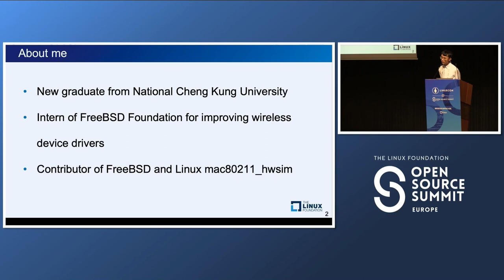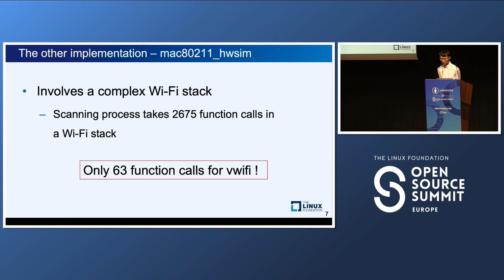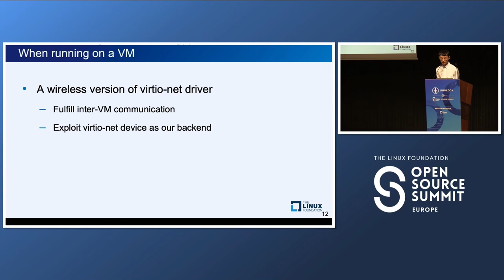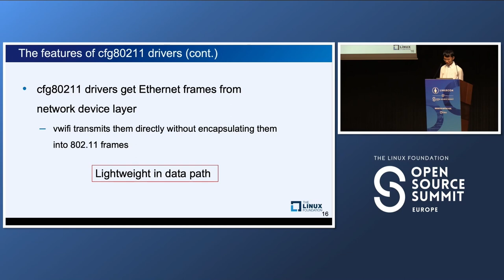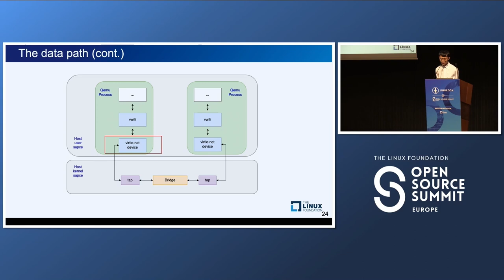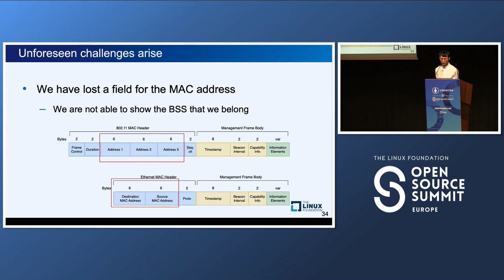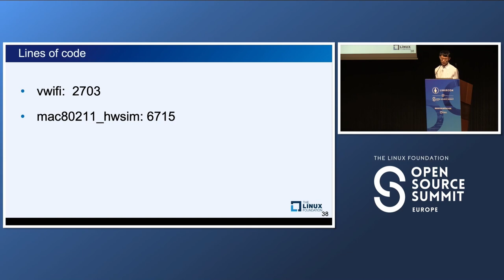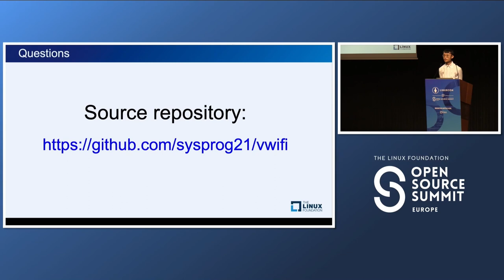Lightweight and Fast WiFi Access in Virtual Machines - Jim Huang & En-Wei Wu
Lightweight and Fast WiFi Access in Virtual Machines - Jim Huang, BiiLabs Co. Ltd. & En-Wei Wu, National Cheng Kung University

The vwifi virtual wireless device driver for Linux provides a simple interface for fundamental functions such as scanning a virtualized wireless network, connecting to it, and disconnecting from it. Based on the cfg80211 subsystem, which works with FullMAC drivers, vwifi utilizes the Linux network namespace to evaluate the network environment. The network namespace has its own paths, firewall rules, and network devices, which allows it to isolate a network environment from the host. With a minimal footprint and easy setup, vwifi is a practical solution for building wireless networking across virtual machines. This talk will discuss the creation of vwifi from the ground up and how its internals relate to virtualized environments. We will also explore how vwifi can be utilized to provide fast and reliable wireless access in virtualized environments.